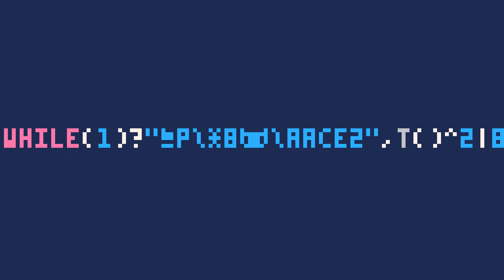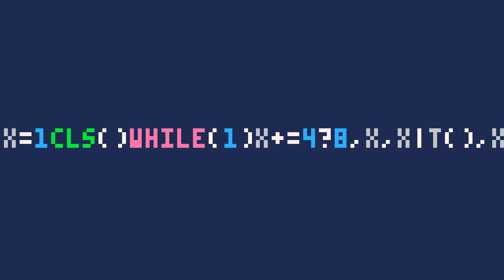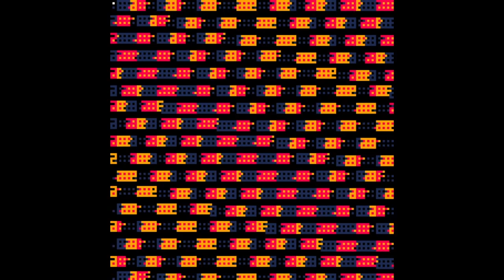PICO-32 (2024) - A collection of 4 tiny 32 byte intros for the PICO-8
Released at Lovebyte 2024